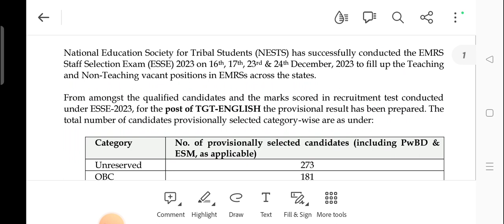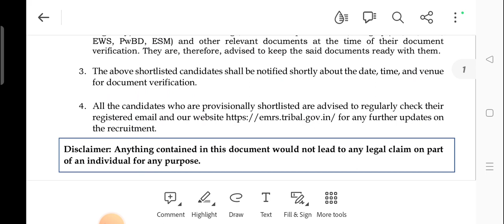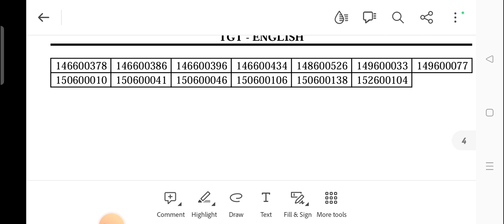EMRS TGT RESULT OUT 2024// TGT ENGLISH